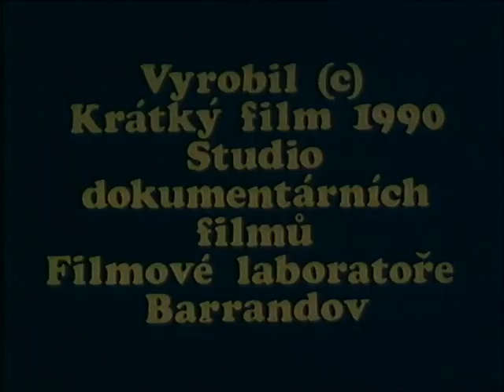21.4.1990, přiletěl papež Jan Pavel II. na svou první návštěvu Československa. Zpravodaj 20/90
„Myšlenky křesťanství jsou důležité pro budoucnost Evropy“ – ze slov svatého otce při jeho návštěvě České a Slovenské federativní republiky